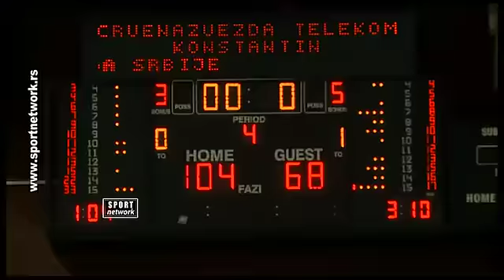27.05.15 Košarka, Crvena zvezda Telekom - Konstantin 104-68